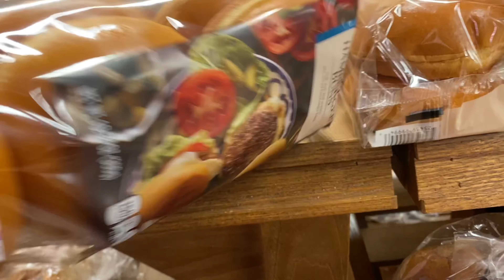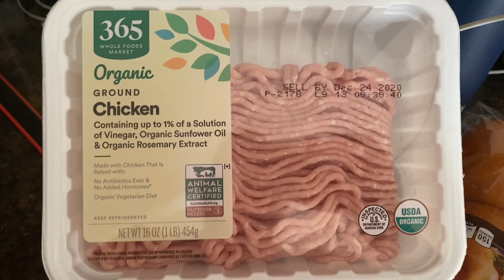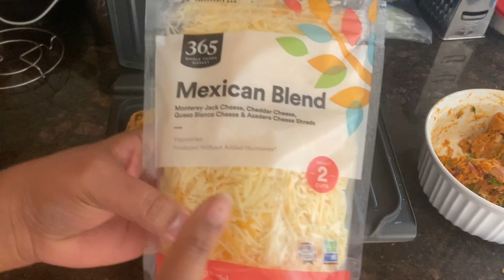Day 6 - VLOGMAS | Salt 122$ ? Day Vlog | Restaurant Style Chicken Burgers | Toki Talks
HI

in this video am going to share my emergency shopping and home made chicken Burgers.